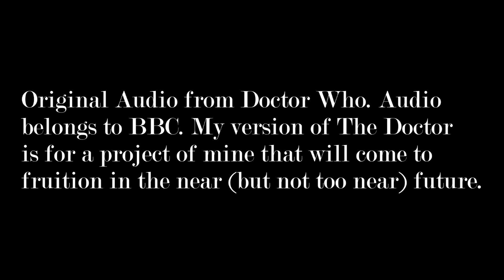The Zygon Inversion Speech (feat. My Version of The Doctor)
I may be an American, but one of the things I want to do in my lifetime is make a Doctor Who fan episode with me as The Doctor. This is meant to be a sort of test.

I know that almost everyone is against the idea of an American starring as The Doctor in any form. But my idea is that I would be the Doctor, but I would still have an accent. I hope this one sounds convincing. If not, then well. it's still a work in progress. It will just take more and more practice, as well as more and more research.

The drawing in the video is by me. I am still working on a better version, but you can still check this one out

And unlike certain people I knew personally, I wish to put a very unique spin on my version. And also, it will hopefully be live-action.